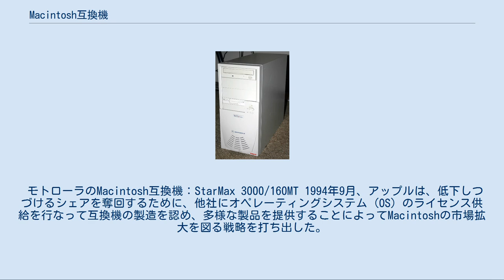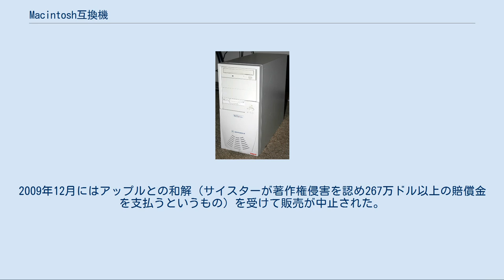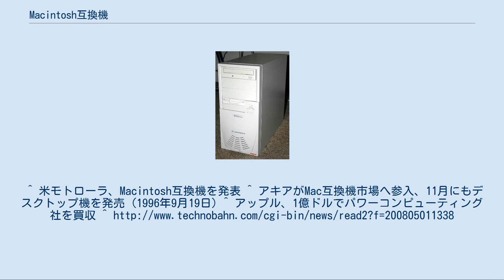Macintosh互換機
Macintosh互換機（マッキントッシュごかんき）は、アップルのMac OSを搭載しMacintoshと互換性を有するパーソナルコンピュータ。
Mac OS互換機、マック・クローンとも呼ばれる。
 広義ではアップルのライセンスを受けているか否かにかかわらずMacintoshの互換機全般を指し、狭義では1995年から1998年頃にかけてアップルのライセンスを受けて発売されたMacintoshの互換機を指す。
本項では後者について説明する。
 モトローラのMacintosh互換機：StarMax 3000/160MT 1994年9月、アップルは、低下しつづけるシェアを奪回するために、他社にオペレーティングシステム (OS) のライセンス供給を行なって互換機の製造を認め、多様な製品を提供することによってMacintoshの市場拡大を図る戦略を打ち出した。
 これを受けて、アップルが採用していたPowerPCを共同開発したモトローラとIBMをはじめ、パイオニア等がアップルとライセンス契約を結んだ。
IBMは自社でMacintosh互換機を発売するのではなく、他社にサブライセンスを行なう道を選んだ。
1995年にはMacintoshのオペレーティングシステムも稼働できるハードウェア仕様であるCHRPが発表された。
 1995年1月には米国でパワーコンピューティング (Power Computing) とラディウス (Radius) がMacintosh互換機を発売。
その後、米国ではモトローラ、デイスターデジタル（DayStar Digital）、台湾のUMAXからもMacintosh互換機が発売された。
 日本においては、1995年5月にパイオニアが初の互換機を発売。
IBMからサブライセンスを受けUMAXからロジックボードの提供を受けたアキアからも互換機が発売されたほか、モトローラ、ラディウス、デイスターデジタル、UMAXも日本市場へ参入した。
 各社から発売された製品は、マルチプロセッサーモデル、音質に力を入れたモデルなどの多彩なものであった。
しかしながら、この頃にはMacintoshも十分に安価になっており、互換機の価格面でのアドバンテージはさほど大きなものではなかった。
 1997年1月にリリースされたMac OS 7.6は初めて正式にMac OSという名を名乗った。
これはMacintosh互換機の発売により、アップルが発売するMacintoshのハードウェアと、アップルのみならず互換機メーカーも搭載するOSとを明確に区別する必要が生じたためであった。
 1997年にスティーブ・ジョブズがアップルに復帰すると、互換機は市場の成長に寄与しないばかりか、むしろアップル製Macintoshの競争相手になっているとして、同年7月発売のMac OS 8は他社へのライセンス供給を行わないことを表明し、互換機戦略は撤回された。
これにより、互換機メーカーは、パーソナルコンピュータ市場からの撤退や、PC/AT互換機への方向転換を余儀なくされた。
互換機最大手のパワーコンピューティングは同年9月にアップルに買収された。
Macintosh互換機の製造は、1998年12月末までにすべて打ち切られ、Mac OSを搭載するパーソナルコンピュータは再びアップルのみから発売されることになった。
 2008年4月、米国サイスターより「EFI V8」のエミュレータを搭載し、Mac OS Xが動作する互換機が発表されるが、アップルのライセンスを受けていない不正な互換機であり、動作にはいくつかの不具合が報告されている。
2009年12月にはアップルとの和解（サイスターが著作権侵害を認め267万ドル以上の賠償金を支払うというもの）を受けて販売が中止された。
^ 米モトローラ、Macintosh互換機を発表 ^ アキアがMac互換機市場へ参入、11月にもデスクトップ機を発売 (1996年9月19日) ^ アップル、1億ドルでパワーコンピューティング社を買収 ^